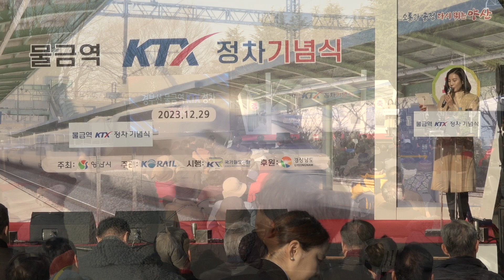{풀영상}물금역KTS정차기념식2023년12월29일